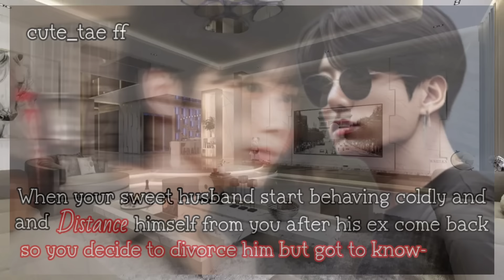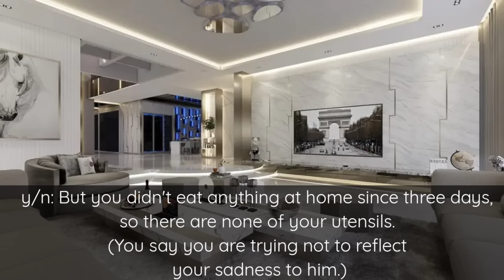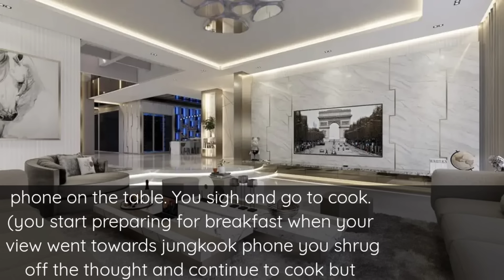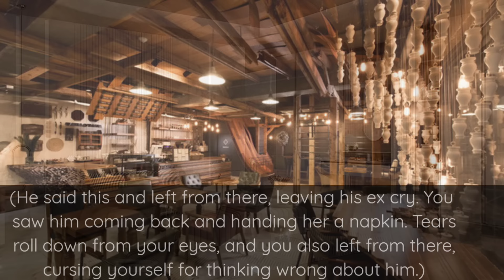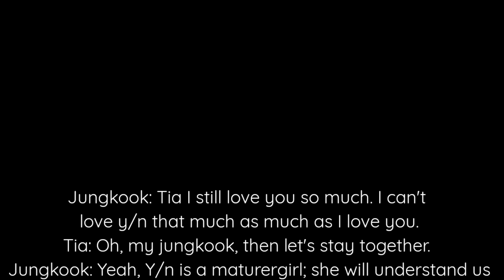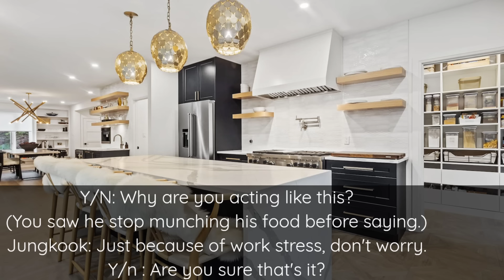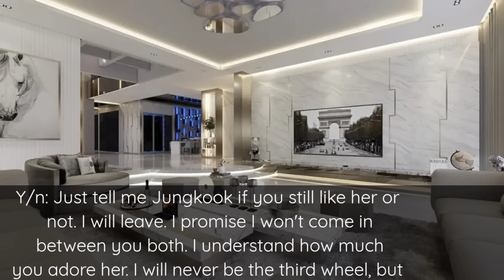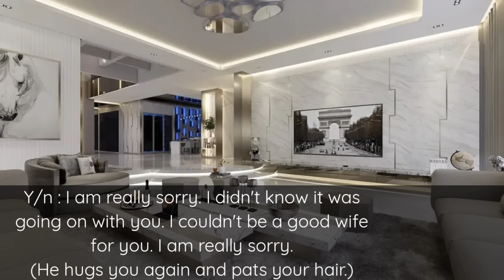When your sweet husband start behaving coldly and distance himself from you after his ex come back-